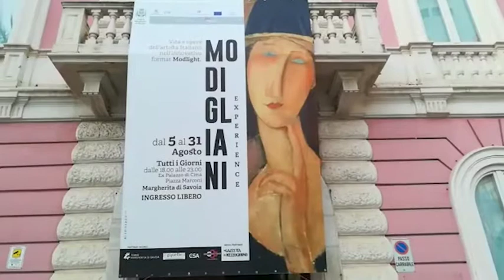MARGHERITA | Modigliani Experience in mostra a Margherita di Savoia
Le donne e i nudi dell'artista livornese a portata di mano